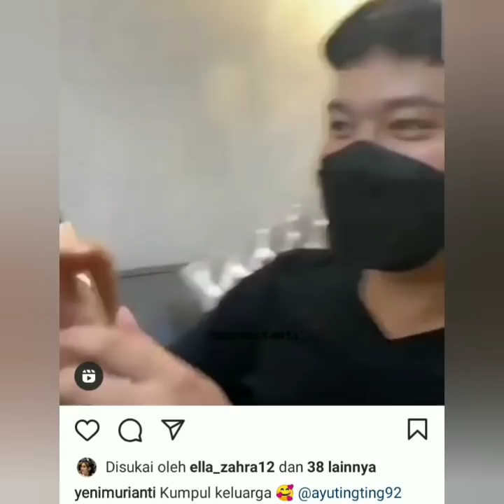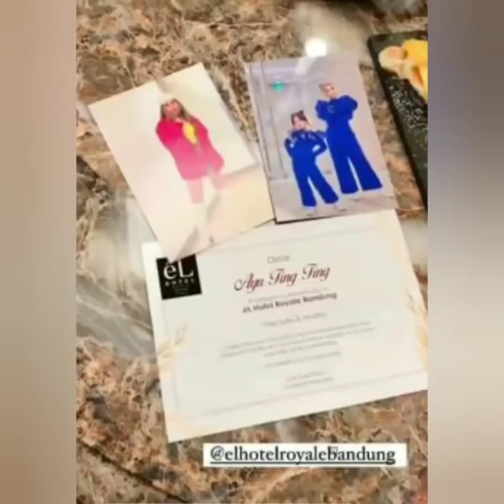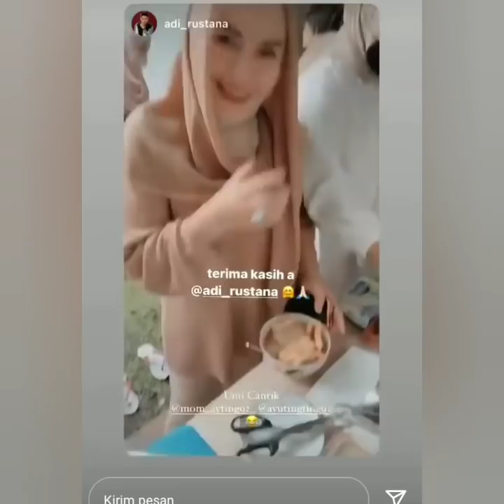Vitamin Malam Minggu, Ayutingting dan Keluarga Besar Kumpul. Ada yang Spesial bersama Calon Mantu